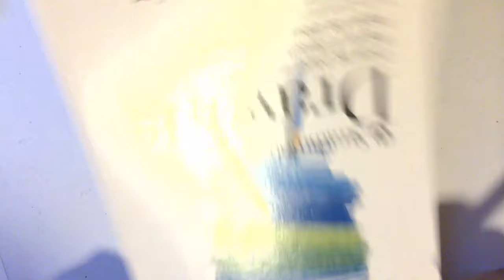Draw A Flower Using Simple Patterns || Zen Doodle || Meditative Drawing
This meditative drawing video shows the steps in drawing a flower you can add or incorporate into your Zen Doodle Art. You can also incorporate this design into your Zentangle Inspired Art or drawing even though I did not apply the Zentangle method of drawing patterns.